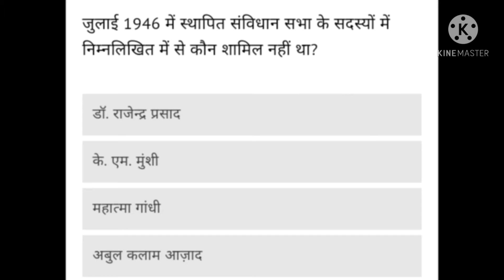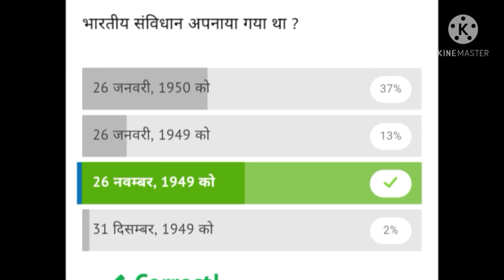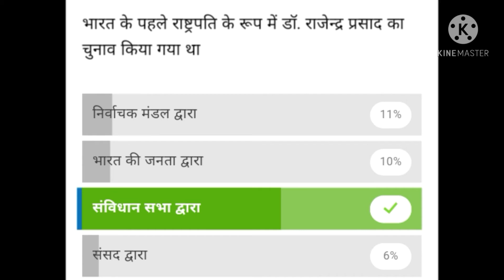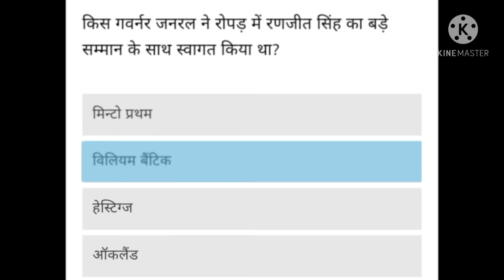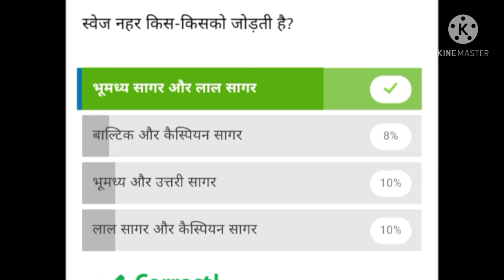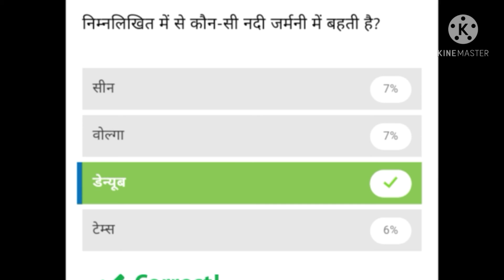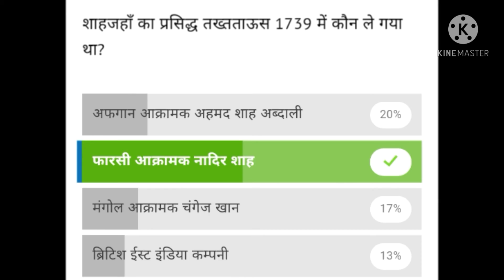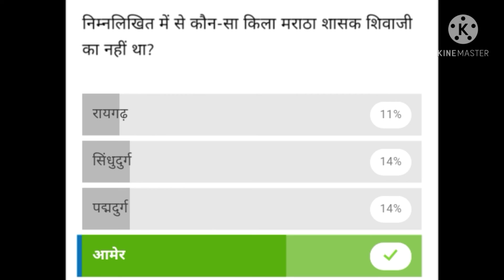gk questions and answers DAILY GK QUIZ #7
gk questions and answers DAILY GK QUIZ

OUR video describes IMPORTANT GK QUESTIONS for